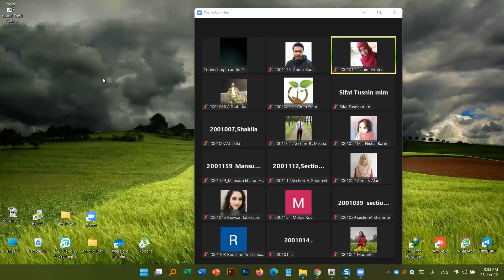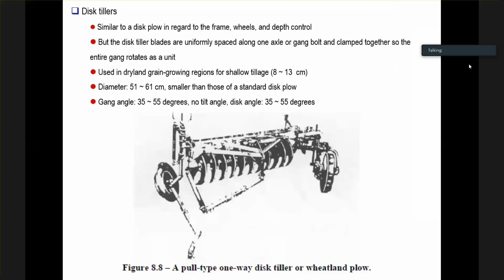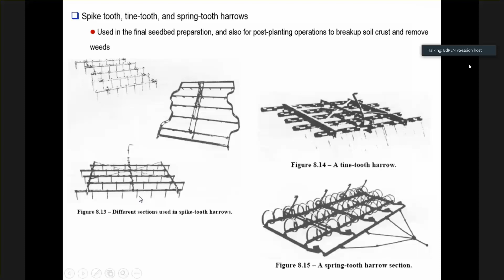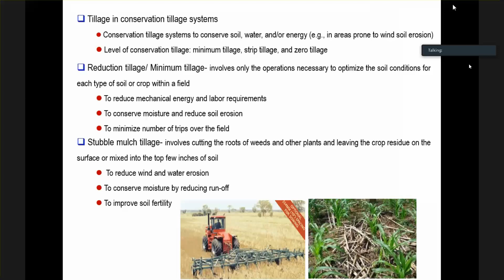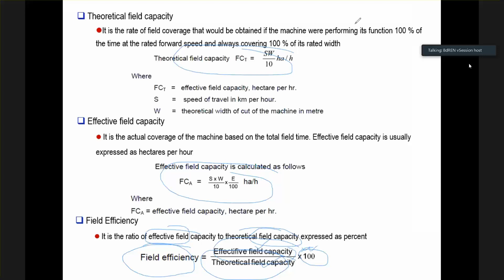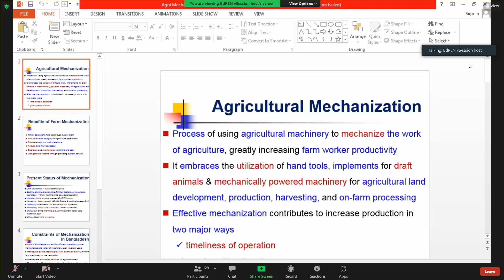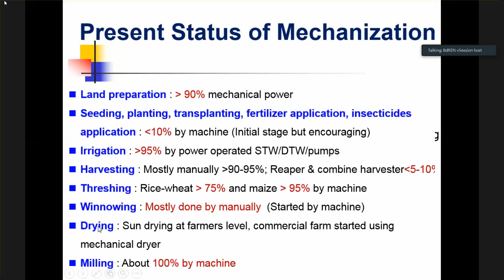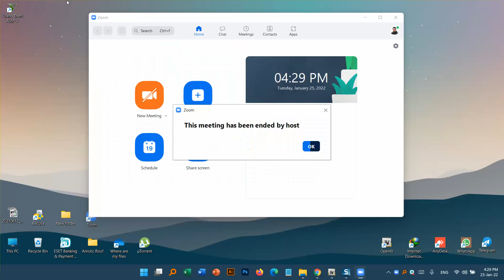AIE101 25-01-2022, 3rd Lecture || Machineries & Implements.|| Prof. Dr. Md. Shaha Nur Kabir Sir.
3rd Lecture, Md. Shaha Nur Kabir Sir.
Topic:
-Agricultural Machineries & Implements used in Different Stages of Crop Production.
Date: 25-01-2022